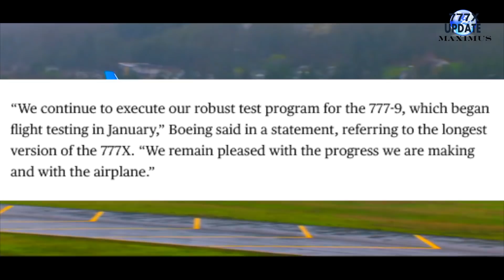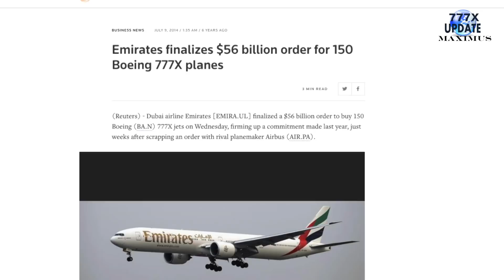Boeing (777X) Will Miss 2021 Launch Date Now May Not Be Ready Until At Least 2022 Emirates Announced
Bloomberg is reporting that the Boeing 777X will not launch at all in 2021 and isn't expected to be released until sometime in 2022 at the earliest. This is causing some of Boeing's biggest customers to change plans and change planes.

Merchandise Coming Soon: